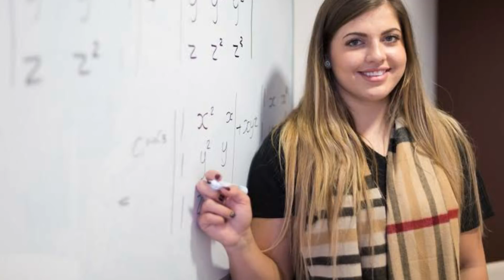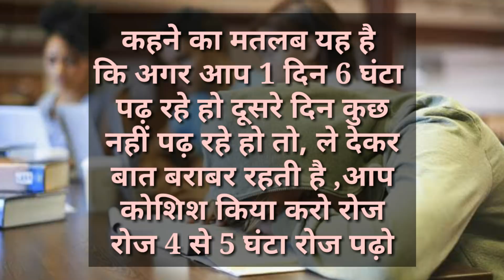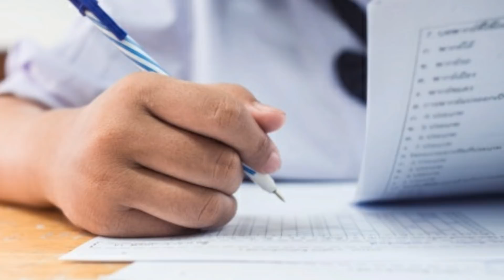रोज रोज पढ़ाई में Focus कैसे बनाएं रखें?,/ How to Concentrate in Studies Regularly